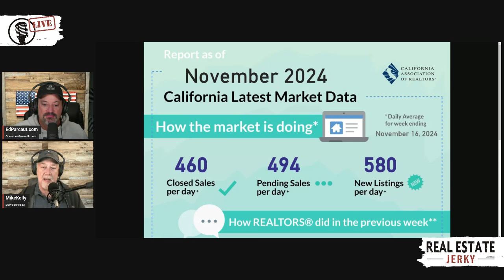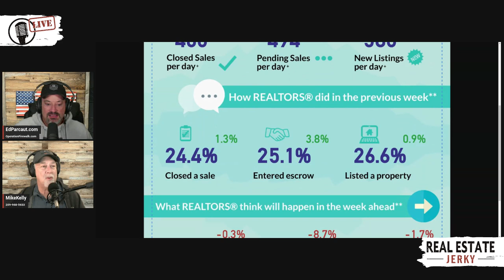Ed Parcaut and Mike Kelly Debunk the Latest Real Estate Trends This Friday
Welcome to another exciting episode of Real Estate Jerky Daily! This week, your hosts Ed Parcaut and Mike Kelly dive into the latest updates in the real estate market and discuss their experiences at the recent Salvation Army kettle kickoff event.

In This Episode:

Opening Banter: Mike and Ed share their humorous experience and observations from the Salvation Army kettle kickoff.

Market Stats: Get the latest numbers for closed sales, pending sales, and new listings in California.

Economic Outlook: Discussion on how recent political shifts could impact the real estate market.

Rising Costs: The surprising increase in credit report costs and its implications.

Rental Market Watch: Updates on rental trends and what CoreLogic’s Rental Index reveals.

Upcoming Reports: What to expect in next week’s reports – Case Schiller, FHFA, New Home Sales, and more.

Holiday Shopping Opinions: Ed and Mike weigh in on Black Friday shopping trends.

California Exodus: Insights into why Californians are moving to Texas and what it means for the housing market.

Tools for Success: Ed shares how mortgage professionals can use ChatGPT to automate tasks and improve efficiencies.

Podcasting Course Announcement: Interested in starting your own podcast? Ed announces a new course starting December 1st to guide you through the process.

Reverse Mortgages: Hear about Ed’s upcoming webinar series on reverse mortgages and how you can join.

Guest Appearance:

Brent Bowers from TheLandsharks.com will be featured in the upcoming episode of Real Estate Radio Show on iHeart Radio, 1360 AM, Power Talk, KFIV.

Listen on Other Platforms:

📻 iHeart Radio

🎙️ Power Talk 1360 AM KFIV

🎧 Available Saturdays & Sundays

Note: This episode's content is based on current market conditions and economic outlook as of the recording date. Information may change over time. Always consult with a professional for specific advice tailored to your situation.